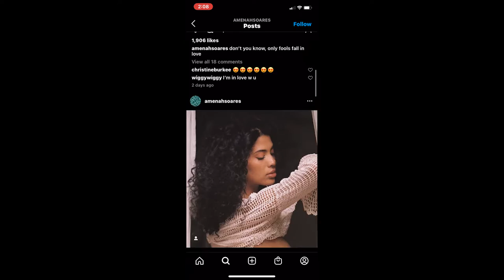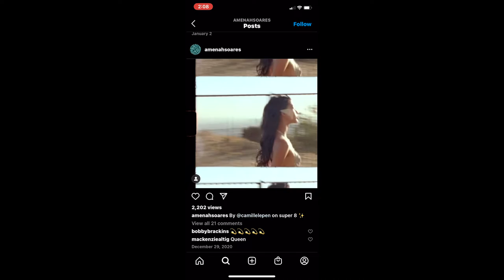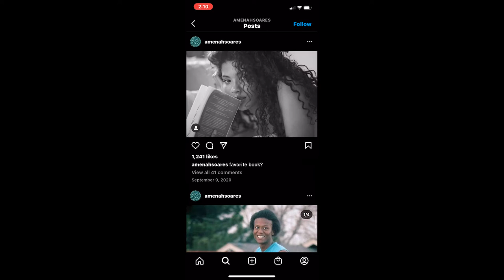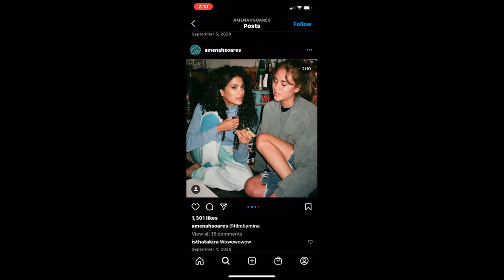Adam Zavage - Lifeline